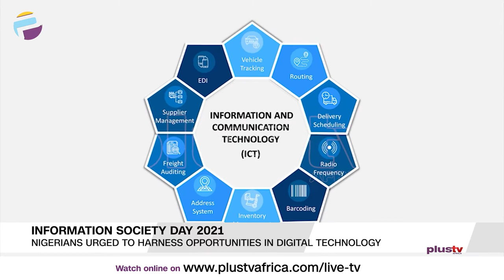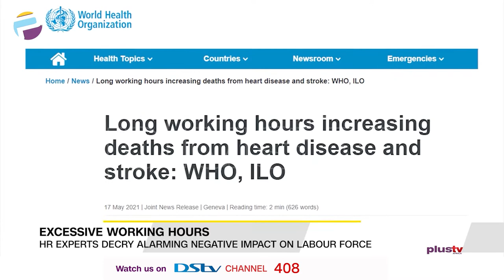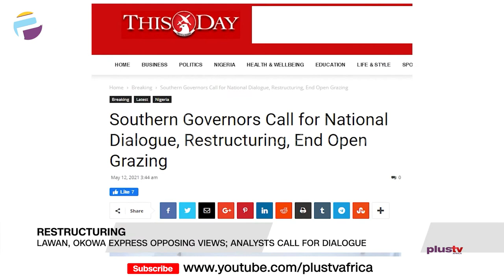LASG Launches Gender-Based Free Virtual Response Svcs |Women Cry Out For National Unity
Reports Making The News:

Communications And Information Day: Nigerians Urged To Harness Opportunities In Digital Technology
Excessive Working Hours: HR Experts Decry Alarming Negative Impact On Labour Force
Insecurity: South-West Women Cry Out For National Unity
Restructuring: Lawan, Okowa Express Opposing Views; Analysts Call For Dialogue